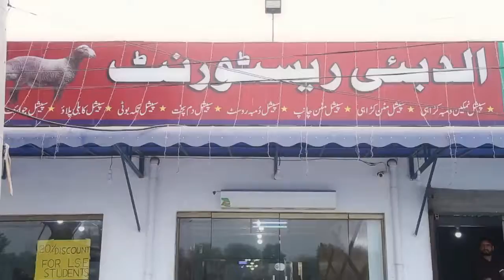Al Dubai Restaurant TVC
Graph Image